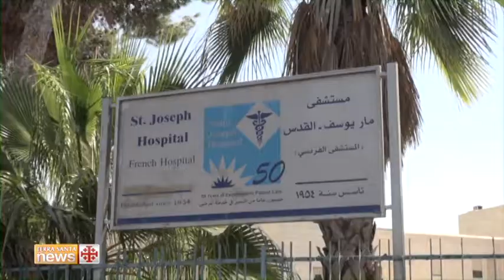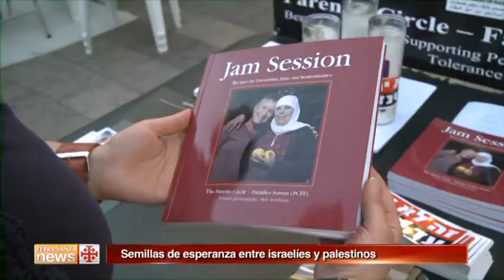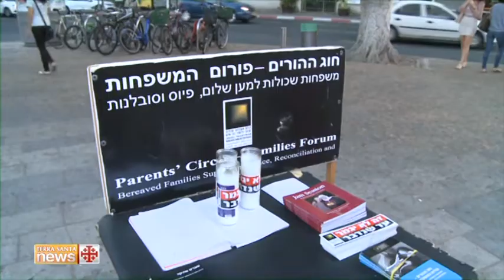Terra Santa News 01/08/2014